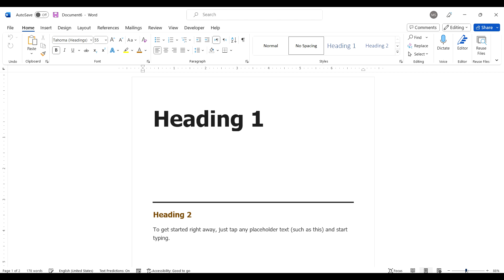Text selection and Navigation - MS Word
Learn how to efficiently select and navigate text in MS Word for improved editing and formatting.